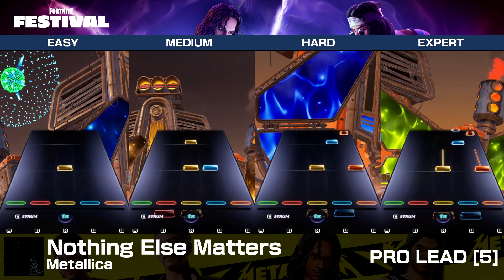[FNFestival] Nothing Else Matters - Pro Lead (Chart Preview, All Difficulties)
Recorded for the Fortnite Festival Resource Tool for archival and practice use.

The Fortnite Festival Resource Tool is a lightweight database tool containing information on all songs in Fortnite Festival.